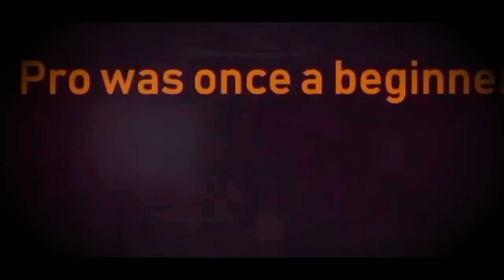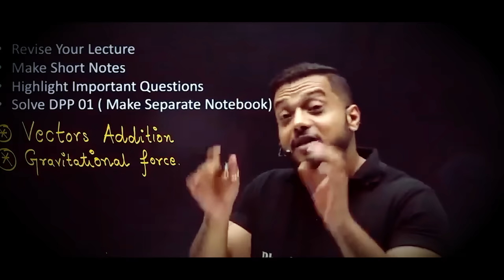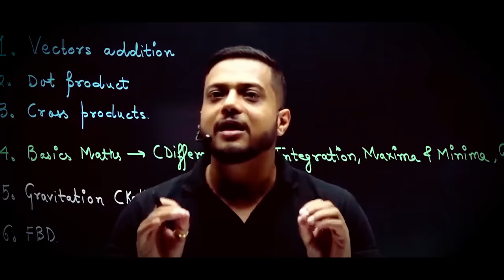Study Like This if You Wasted Class 11th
Rajwant sir shares what to do if anyone who is student and serious as well, wasted his/her class 11th.

Students who remained in full enjoy in their 11th are regretting now or may be regret later for the time they have wasted, and their goodness lies only in leaving the past and focusing on the present more than the focus of an eagle on its prey.

This video is sharing some useful information about how to develop that kind of focus and what should we do simply in order to get the rank and the lastly the ultimate aim that a person wants.